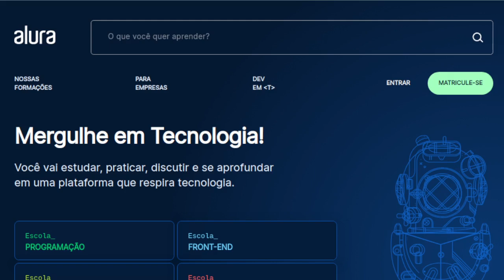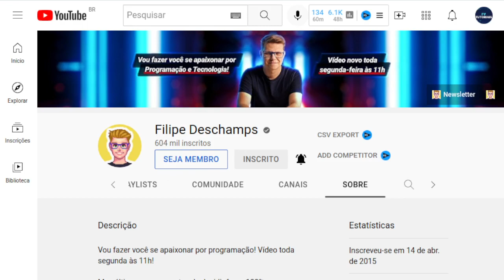Alura Desconto@alura@FilipeDeschamps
Foi isso mesmo que eu ouvi?

alura
a maior  plataforma de cursos online
de programação
então você que é iniciante na programação
eu te convido a assistir o video ate o final
e se inscrever aqui no canal para receber mais
videos sobre aprender programação e
mais dicas e tutoriais pra
resolver aqueles probleminhas que aparecem
na hora de programar seus sites e aplicativos
então se inscreve ai.
do site alura
já estou aqui na tela inicial
mais em baixo  tem os valores
do plano basico anual
a alura é igual um netflix
só que de cursos de programação
ao inves de assistir filme e series
você vai assistir video aulas de  cursos que
vao te dar oportunidade de conseguir uma
vaga de emprego inclusive aqui na alura
de acordo com que você vai fazendo os cursos
pode pegar seu certificado e colocar
la no seu linkedin
e com isso aplicar para as vagas de
programação e tudo home office
 já imaginou?
Conseguir um emprego com carteira
assinada pra trabalhar de casa?
O setor que mais abre vaga
 é a area de tecnologia da informação
então olha só onde eu eoncontrei o cupom
o filipe dechamps
assistindo a um video dele toda semana
tem um video novo
no final e fiquei sabendo que ele tinha
e corri la no site da alura pra conferi
ao clicar no link que eu vou deixar
aqui em baixo do video já cai direto no
espero que tenha gostado do
se quiser receber mais videos
sobre programação